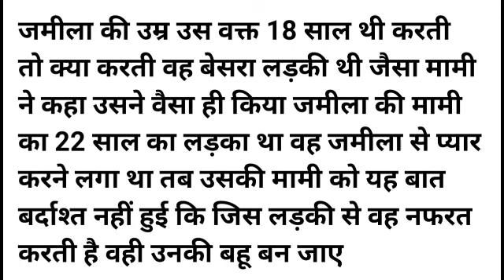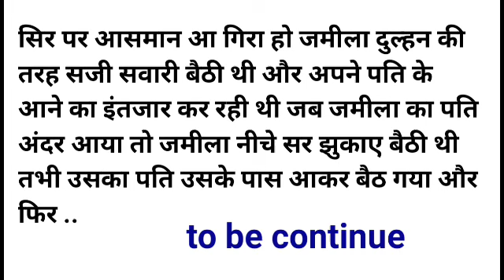अनसुनी कहानियां | Hindi Kahani | punjabi kahani | suvichar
आज 03 / 05 2024  आज की नई मजेदार कहानी

दोस्तों हमारा उद्देश्य है आप सभी को कहानी के जरिये मनोरंजन और मोटीवेट करना
हिंदी कहानियाँ    देसी कहानियाँ  प्रहलाद की कहानी  अहिल्या की कहानी  विक्रमादित्य की कहानी   पुरानी कथा  hindi kahaniyan  prahlad ki kahani  holika ki kahani
 vikram betaal ki kahani ramayan geeta desh duniyan ki kahani motivational speech इंटरेस्टिंग
 story | bela ki kahani

सोशल मीडिया पर मुझे फॉलो करे लिंक 👇 यहाँ है